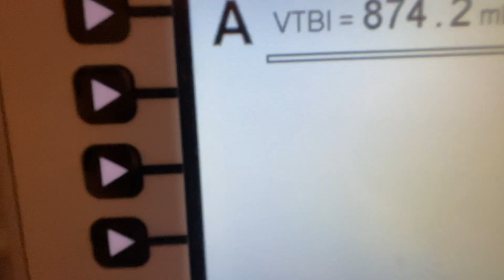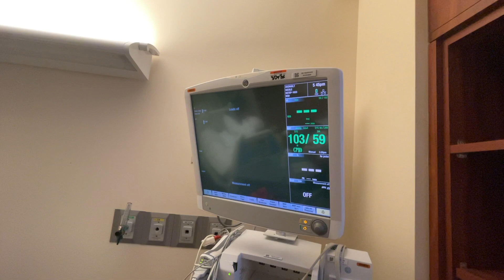Waking Up After Brain Surgery!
In this video, I (well actually Ryan!) will be sharing with you my journey in the hospital undergoing brain surgery. Want to know why I went from traveling the world to getting emergency brain surgery?!

00:00 Going into Brain Surgery
02:42 Waking Up After Brain Surgery
04:26 The Next Morning
08:59 After Brain Surgery
10:02 Heading Home

WHO AM I:
I'm Nicole, a Board Certified Behavior Analyst and Certified Holistic Nutritionist who sold everything to live a life of adventure traveling the world. I make videos about everything relating to travel, nutrition, budgeting and human behavior.

Get in Touch:
If you'd like to talk, I'd love to hear from you. Commenting on this video is the quickest way to receive a response. You can also reach me through Instagram @nicolekristin. I try my best to respond to everyone 🙂